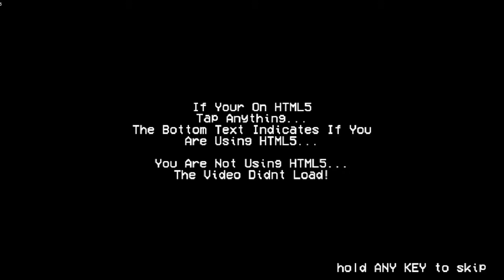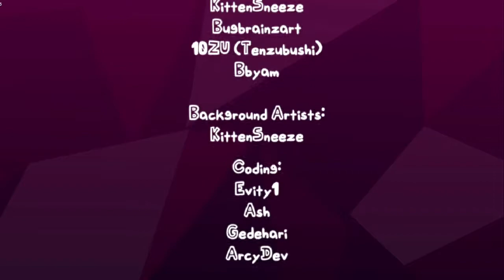Friday Night Funkin': VS Spinel|FNF mod showcase video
THAT'S RIGHT I'VE HEARD THE STORY-

First off, I've never watched Steven Universe. But seriously, this mod was really good. Pretty funny too, Girlfriend was literally sarcastic the entire time, which was interesting for her character, I think. But hey, the mod was good, so I really liked it, and all that stuff.

Dufster is a youtuber who makes gaming videos, vocal covers, and more. Try to check out his streams!